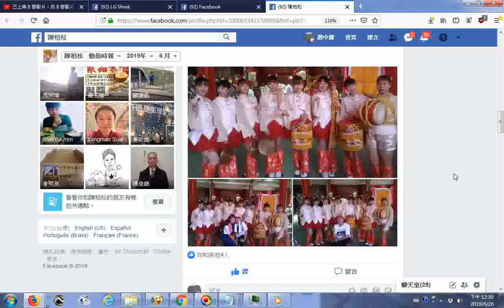20190626陳柏松的網路Facebook朋友快五千人了他唸過汽車修護與餐旅系喜歡台灣廟會活動歌舞表演